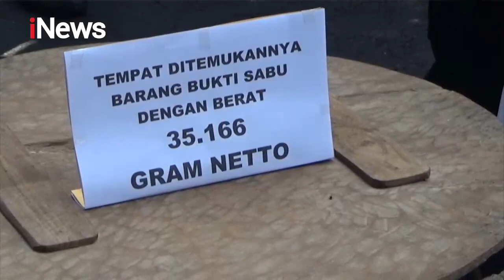Polda Bali Tangkap Pelaku dan Bandar Sabu 35 Kilogram iNewsSiang 13/04